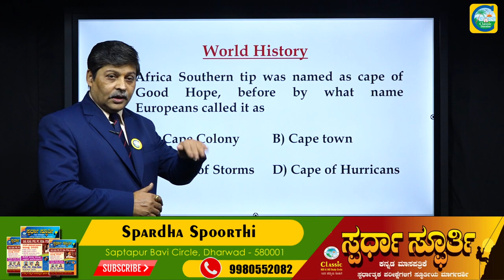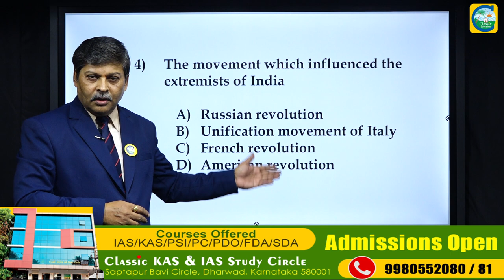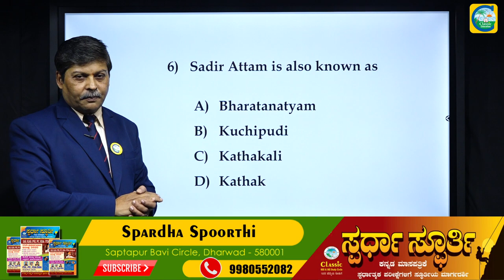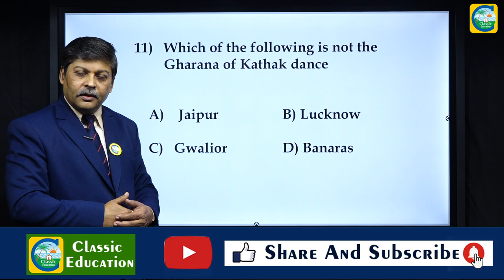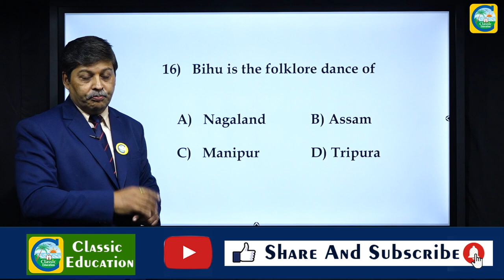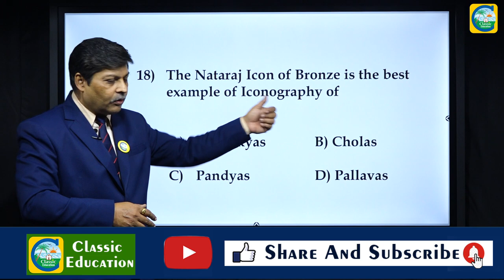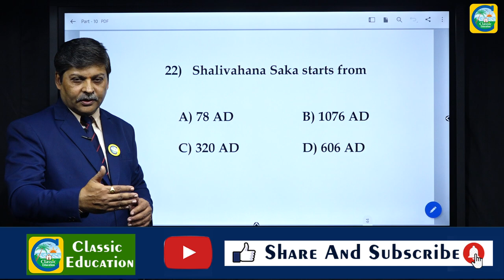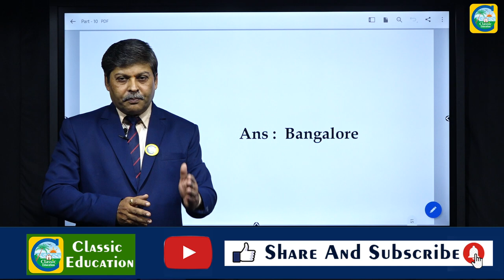KPSC PWD AE/JE EXAM 2020 |GK| History||Question Paper Analysis PART-10||Classic Education